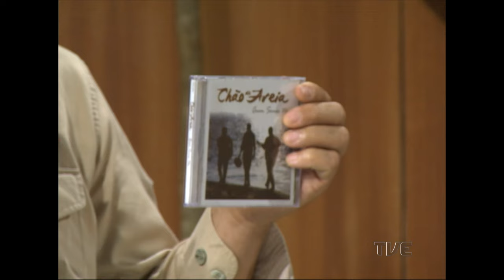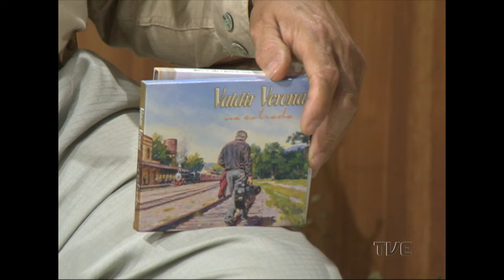Galpão Nativo | TVE - 31/01/2016 - Loma e Grupo Chão de Areia, Valdir Verona e Rafael de Boni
Loma e Grupo Chão de Areia

1 – Violas do Sul do Brasil – Chico Saga e Mário Tressoldi

2 – Amar Amor – Elton Saldanha e Ivan Therra

3 – A moenda e o tempo – Chico Saga, Mário Tressoldi e Mário Simas

4 – Disparada – Geraldo Vandré e Théo Barros

Rafael de Boni e Valdir Verona

1 – Estações – Valdir Verona

2 – Das bandas do poente - Valdir Verona

3 – Cinco tentos – Rafael de Boni

4 – Parceria nº 2 – Rafael de Boni e Valdir Verona

Loma, Grupo Chão de Areia, Rafael de Boni e Valdir Verona

1 – Charqueada (Homens de preto) – Aut Paulo Ruschel

O Galpão Nativo deste domingo mostrou também a história e como foram as últimas cavalgadas dos Cavaleiros da Paz, narrado pelo próprio Elton Saldanha.

O programa também pode ser conferido no sábado (06/02), às 8h, no TVE-RS.

Produção executiva: Gabriela Barenho

Prog. 05_2016

Um quebra costela pros telespectadores !